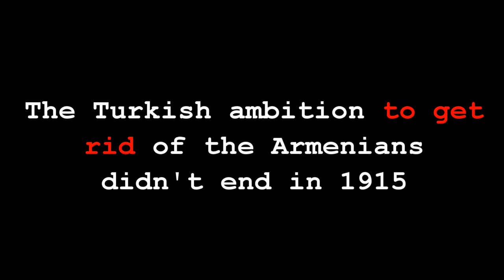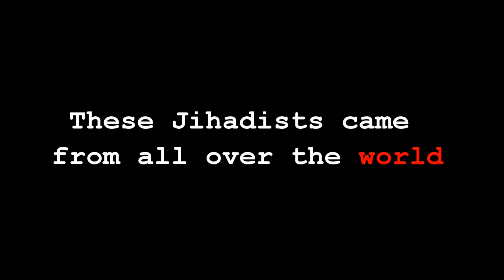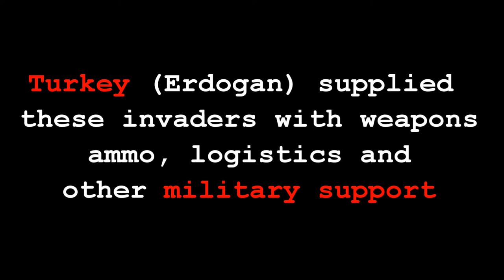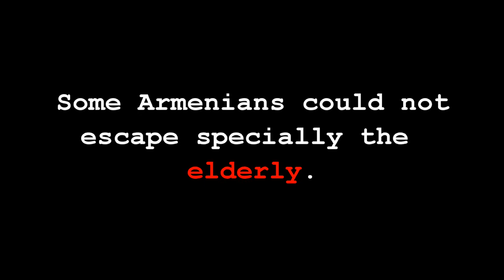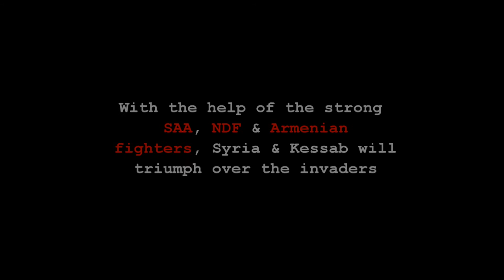Episode 2: The 3rd attempted Armenian Genocide of Kessab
Episode 1: The Armenian Genocide
Coming soon...
Episode 3: Armenians UNITE